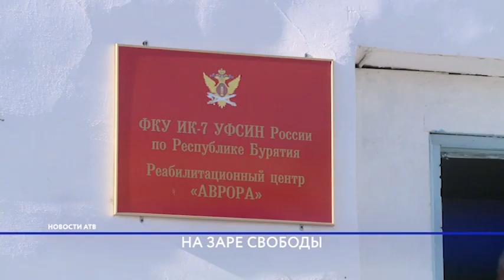Осужденных в Бурятии готовят к жизни на свободе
Аврора – богиня зари. Одноименное название несет реабилитационный центр в женской колонии в Улан-Удэ. Там женщины-преступники, на заре новой жизни на воле, готовятся к гражданской жизни. Илья Балханов встретился с осужденными и узнал, как проходит их реабилитация.